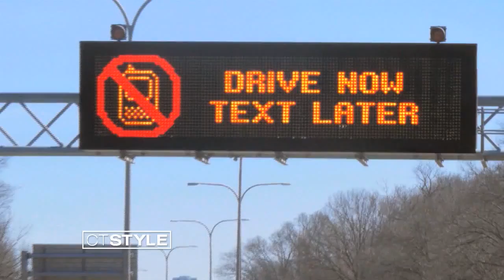Putting the Brakes on Distracted Driving: Raising Awareness and Increasing Safety